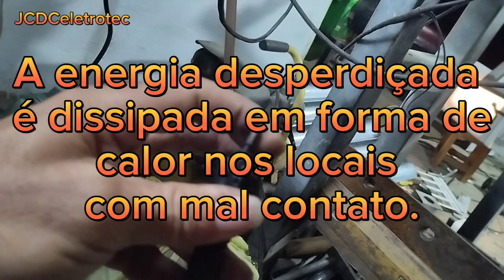[JAMAIS FAÇA ISSO] Quase coloquei fogo na minha oficina.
Pessoal antes que tudo sejam bem vindos ao canal.

Bom lhes trago este vídeo para mostrar os riscos existentes em uma instalação_elétrica mal feita e também para lhes mostrar os males que isso causa além de financeiro o risco de vida que existe.

Evitem o máximo tais situações.